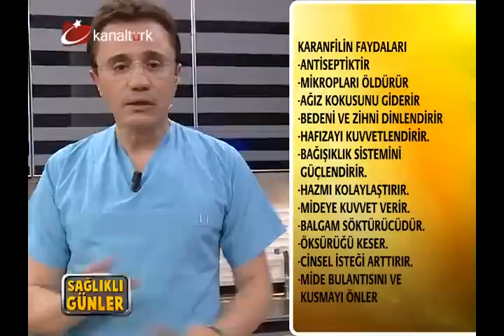Dr. Ender Saraç - Ağız kokusunu yok eden karışım...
Dr. Ender Saraç'tan ağız kokusunu yok eden karışım...
Ender Saraç'la Sağlıklı Günler - 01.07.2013